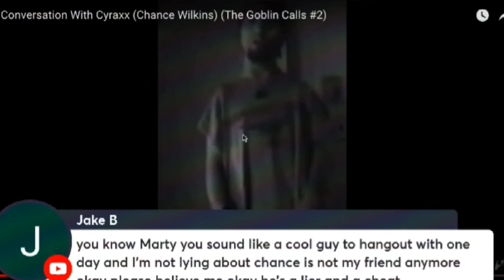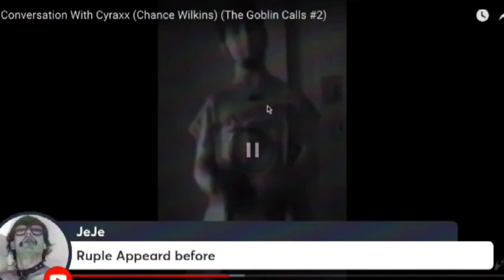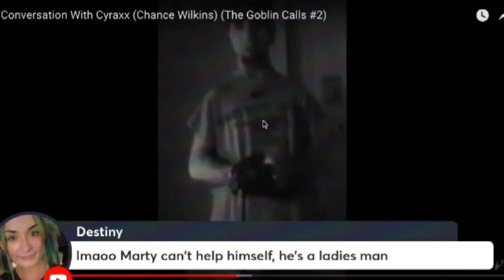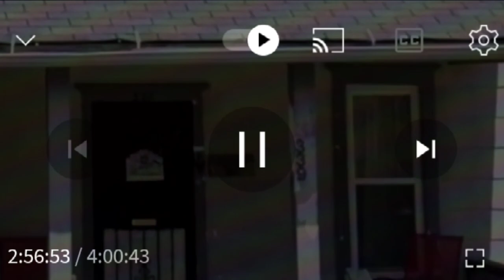Continuing Cyraxx conversation on Marty's stream